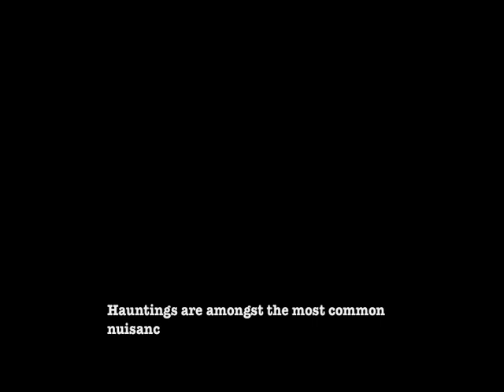Kagoule - How To Handle A Haunting (Making of Glue)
Getting seriously spooked